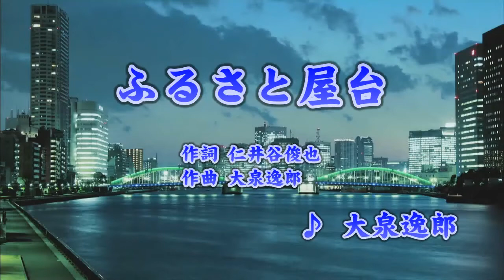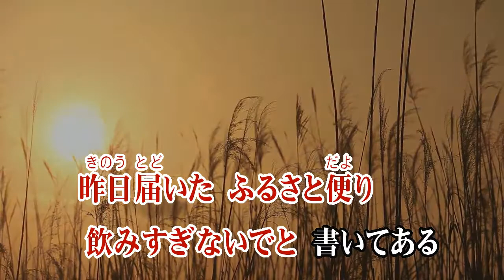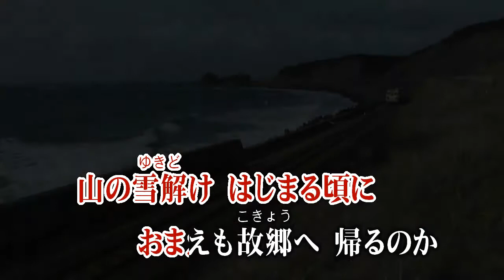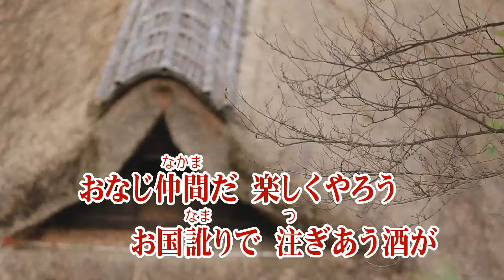ふるさと屋台/大泉逸郎 (カバー) masahiko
ふるさと屋台
大泉逸郎